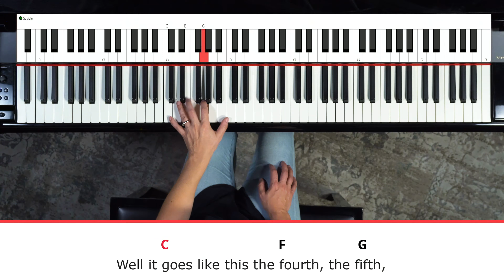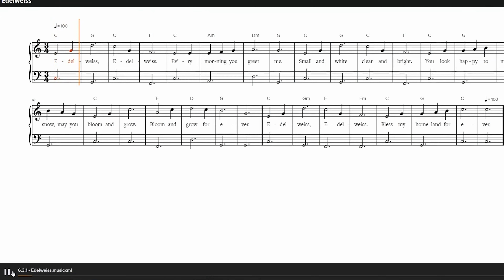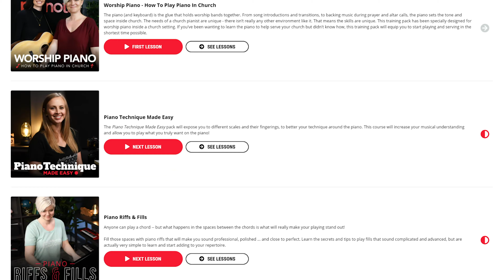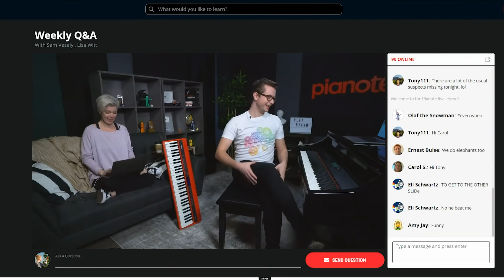Piano Centre and Pianote Partnership announcement!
Starting Sept 24th, 2021 Pianote and Piano Centre Edmonton have partnered to offer 30 days free online Piano Lessons with the purchase of any piano! New or Pre-Owned.